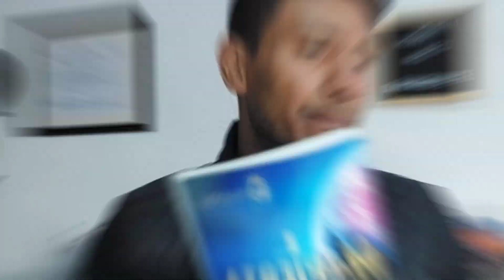6 Estrategias de INTELIGENCIA EMOCIONAL para Mejorar Tus RELACIONES | Henry Neo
¿Alguna vez te has sentido tan abrumado por tus emociones que dijiste o hiciste algo de lo que te arrepentiste después? Probablemente todos hayamos pasado al menos alguna vez por esa situación, y sí, se siente terrible haber hecho sentir mal a alguien más por las emociones que en ese momento te rebasaban que por un verdadero deseo de hacerlo. Pero no es el fin del mundo, porque puedes aprender a manejar mejor tus emociones al fortalecer tu inteligencia emocional, para que la próxima vez puedas actuar de una manera más sensata y menos impulsiva.

En este video te regalo 6 Estrategias de inteligencia emocional para Mejorar tus relaciones interpersonales.

La inteligencia emocional es un concepto que se ha vuelto cada vez más relevante porque, además de estar relacionada con un mayor bienestar personal, está vinculada con una mayor satisfacción en las relaciones personales, así como con un mejor desempeño laboral y una mayor capacidad para manejar el estrés.

La inteligencia emocional consiste en la capacidad de reconocer y regular tus propias emociones, al tiempo que empatizas con los demás y te mantienes consciente de tus reacciones ante los detonantes de esas emociones. Por otro lado, también te ayuda a desenvolverte mejor en tus relaciones de todo tipo y a resolver los conflictos de manera más efectiva, sin que las emociones te rebasen.

Mi nombre es Henry Neo, Speaker, Coach y Autor del Libro DESPIERTA, 7 Pasos para la Transformación Personal.

Comparto mi experiencia y aprendizaje de vida a través del Podcast “Mente Maestra” y mis videos de YouTube. Trabajo en convertirme en mi mejor versión Física, Mental y Espiritual  y te comparto el proceso.

Mindset, inteligencia emocional, hábitos, liderazgo, disciplina, Oratoria y Comunicación efectiva, emprendimiento y Desarrollo Personal.

¡ENLACES IMPORTANTES!

Henry Neo

desarrollo personal,
desarrollo humano,
liderazgo, autoestima,
inteligencia emocional,
oratoria, comunicación,
cómo lograr tus metas,
cómo lograr tus objetivos,
transformación personal,
mente maestra,
henry neo, libro Despierta,
autor, coach, mentalidad,
mindset, programación neuro lingüística,
psicología, pensamiento, mente,
Coaching Ontológico,

La comunicación es lo que nos conecta con otras personas, es como traspasamos información, aprendizajes, historias, experiencias al mundo. Saber comunicarse es una habilidad FUNDAMENTAL que debes desarrollar como ser humano para tener éxito en la vida.

Una vez que aprendes sobre la comunicación y lo desarrollas con el tiempo se te van abriendo las puertas en la vida, ya que podrás tener más confianza para conocer nuevas personas y crearás relaciones significativas con otros.
En este episodio te doy 6 consejos para que aprendas a comunicarte y logres ser libre en expresar tu ser y transmitir quién eres al mundo.